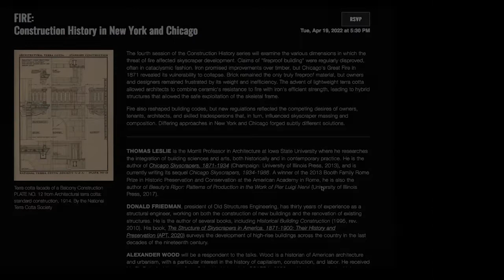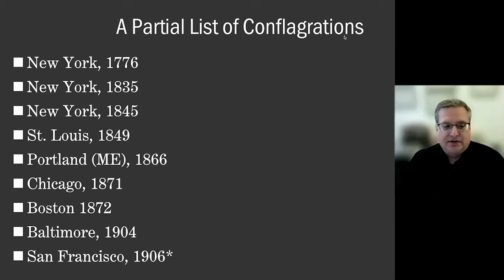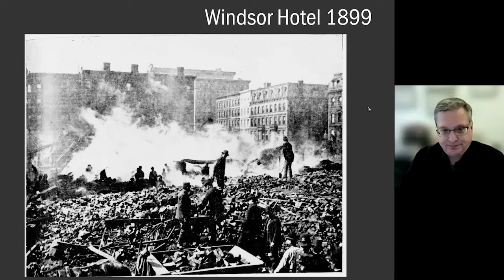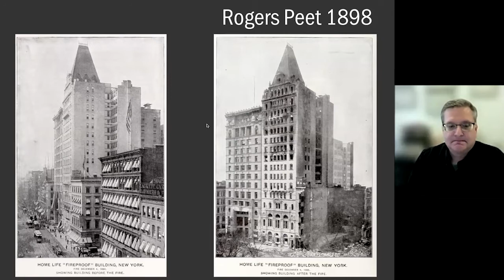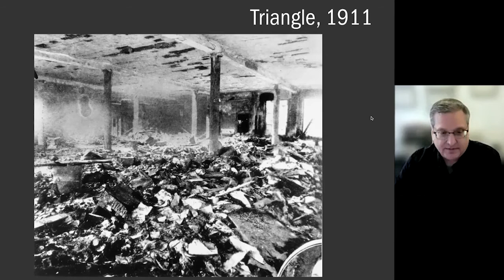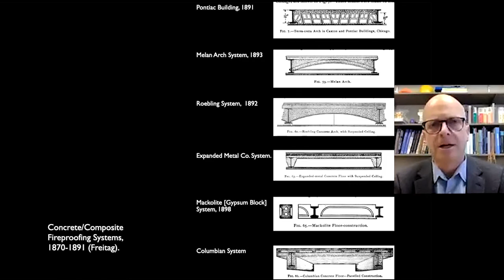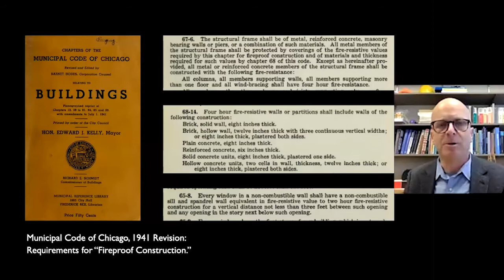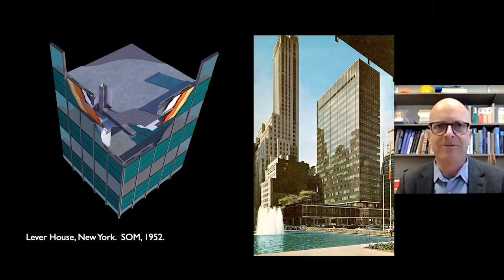FIRE: Construction History in New York and Chicago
The fourth session of the Construction History series will examine the various dimensions in which the threat of fire affected skyscraper development. Claims of "fireproof building" were regularly disproved, often in cataclysmic fashion. Iron promised improvements over timber, but Chicago's Great Fire in 1871 revealed its vulnerability to collapse. Brick remained the only truly fireproof material, but owners and designers remained frustrated by its weight and inefficiency. The advent of lightweight terra cotta allowed architects to combine ceramic's resistance to fire with iron's efficient strength, leading to hybrid structures that allowed the safe exploitation of the skeletal frame.

Fire also reshaped building codes, but new regulations reflected the competing desires of owners, tenants, architects, and skilled tradespersons that, in turn, influenced skyscraper massing and composition. Differing approaches in New York and Chicago forged subtly different solutions.

THOMAS LESLIE is the Morrill Professor in Architecture at Iowa State University where he researches the integration of building sciences and arts, both historically and in contemporary practice. He is the author of Chicago Skyscrapers, 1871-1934 (Champaign: University of Illinois Press, 2013), and is currently writing its sequel Chicago Skyscrapers, 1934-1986. A winner of the 2013 Booth Family Rome Prize in Historic Preservation and Conservation at the American Academy in Rome, he is also the author of Beauty's Rigor: Patterns of Production in the Work of Pier Luigi Nervi (University of Illinois Press, 2017).

DONALD FRIEDMAN, president of Old Structures Engineering, has thirty years of experience as a structural engineer, working on both the construction of new buildings and the renovation of existing structures. He is the author of several books, including Historical Building Construction (1995, rev. 2010). His book, The Structure of Skyscrapers in America, 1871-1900: Their History and Preservation (APT, 2020) surveys the development of high-rise buildings across the country in the last decades of the nineteenth century.

ALEXANDER WOOD will be a respondent to the talks. Wood is a historian of American architecture and urbanism, with a particular interest in the history of capitalism, construction, and labor. He received his Ph.D. in Architecture from Columbia University's GSAPP in 2020, and he is currently the Helen and Robert Appel Fellow in History and Technology at the New-York Historical Society.

FIRE is the fourth installment of The Skyscraper Museum's spring 2022 Construction History webinar series with Chicago and New York experts and authors THOMAS LESLIE and DONALD FRIEDMAN. They are joined in conversation in this session with ALEXANDER WOOD.